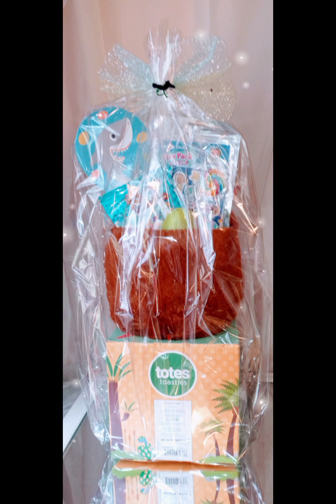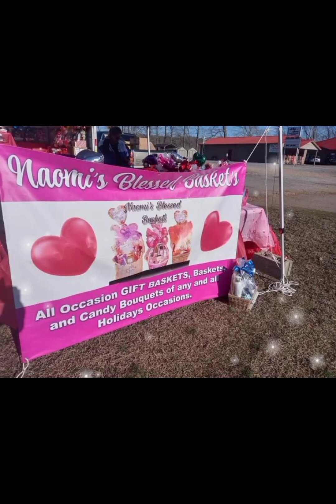🎀2023 EASTER BASKET'S|GIFT BASKETS IDEA'S💕💕easterbasketideas